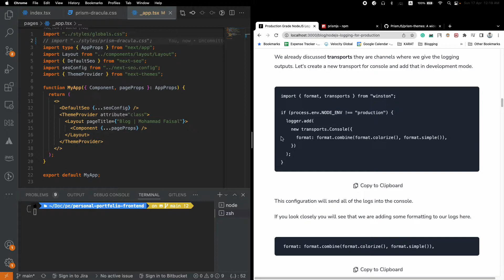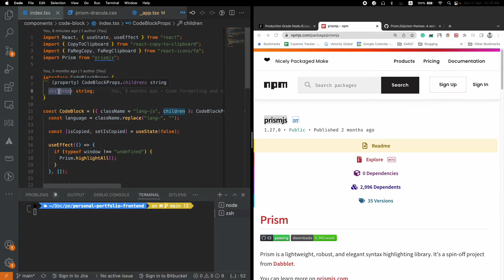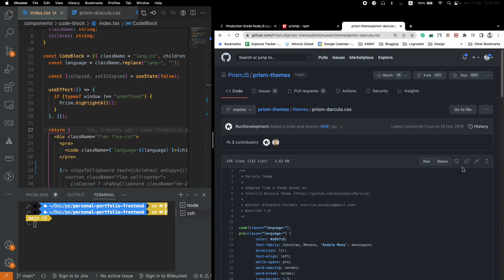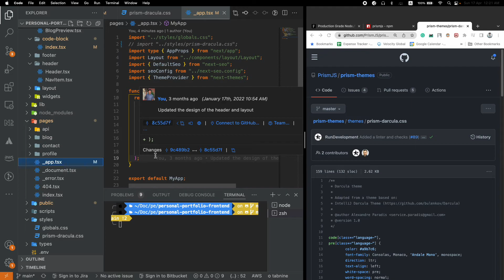Code Highlight with PrismJS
In this video, I am showing how to highlight code for any NextJS or ReactJS application. We are using PrismJS to do that.